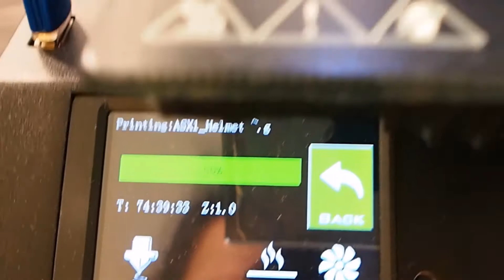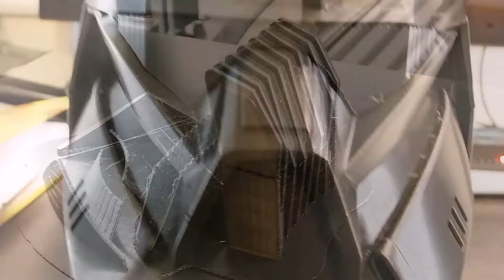DarkTrooper Helmet Build From Start To Finish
Hello everyone in this video we will be 3d printing the DarkTrooper Helmet from Star Wars Mandalorian Dark Trooper from start to finish. Maybe you bought a 3D Printer kit and don’t know where to begin? Or already have a machine and have been checking out a few upgrades, but aren’t comfortable installing them yourself? Don’t worry, we offer assembly and upgrade services too! 3D Print Orlando has service 1000+ 3D printers for local area hobbyists and businesses alike. They are proud to offer a unique service that keeps you printing!

💥 STL. FILE HERE DarkTrooper Helmet Star Wars Mandalorian Dark Trooper | 3D Printable Model

3D Printers - Ender 3 V2, Artillery Sidewinder X2
Video editing tool - Open shot/video editor on windows
Computer  - Zend book/Dell latitude 5320
Mic - Movo shot gun mic/Lavalier mic

💚Patreons "Thank you So much" 😎🥳🦾
 -*- Lou Martinez -*- AKA SUPER-MAN superman
-*-  Gilberto Velez  -*- AKA SACKA